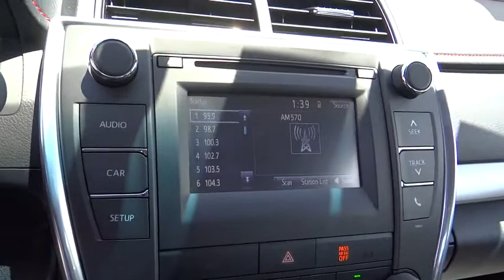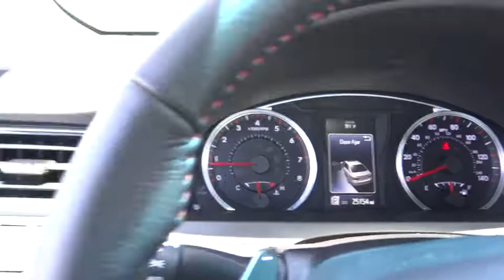2016 Toyota Camry used, Ontario, Corona, Riverside, Chino, Upland, Fontana, CA 2075298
2016 Toyota Camry

Crown Toyota
1201 Kettering Drive

2016 Toyota Camry SE.  One owner and just 25k miles.  This clean Camry will look great in your driveway and save you money every day!  Low maintenance and superior gas mileage.  That's the Toyota way!   Toyota Certified Pre-Owned means you not only get the reassurance of a 12mo/12,000 mile Comprehensive warranty, but also up to a 7yr/100,000-Mile Powertrain Limited Warranty, a 160-point inspection/reconditioning, 1yr Roadside Assistance, trip-interruption services, rental car benefits, and a complete CARFAX vehicle history report.   At John Elway's Crown Toyota we focus on what's really important - your experience. Our One Price, Simple, No Games philosophy takes the hassle and frustration out of buying a vehicle. We monitor the market for what each vehicle is actually selling for after all the hours of back and forth negotiation. Then we post one price - our BEST price -on every vehicle upfront, saving you time and frustration. John Elway wants to be ''YOUR'' Toyota dealer.